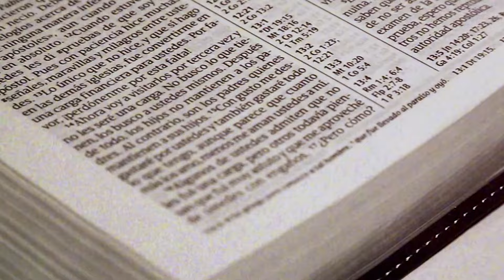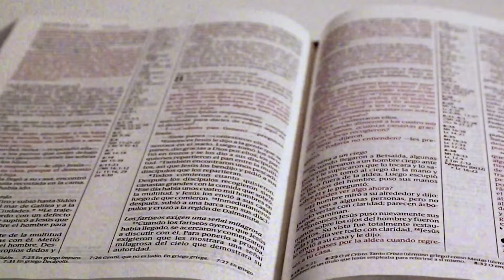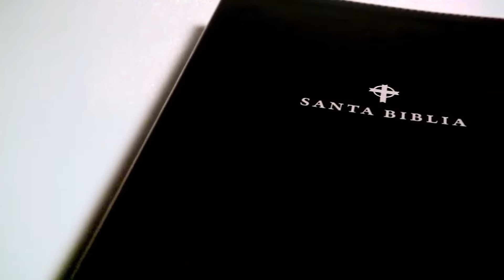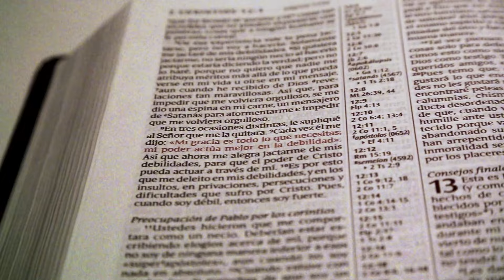Si ALGUNO tiene SED🔴Pastor Juan Cano - La Palabra de su Gracia (10-09-2024)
Para oración e información:
Horario de los cultos:
-Miércoles 20:00 PM Escuela de oración
-Viernes: 20:00 PM Estudio bíblico
-Sábado: 18:00 PM Culto familiar
-Sábado: 18:00 PM Culto Jóvenes
-Domingo: 09:00 AM - 12:00 PM - 18:00 PM

Iglesia Pasión por Cristo
Calle Reus 8
28044 Madrid

y por Dynamis Radio